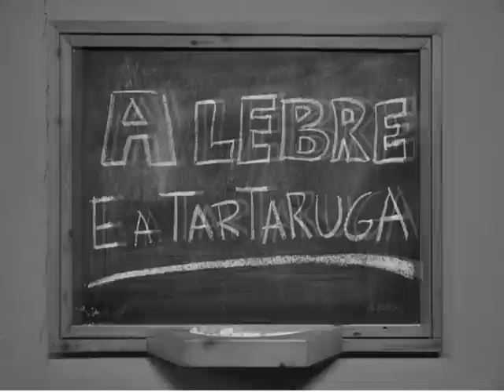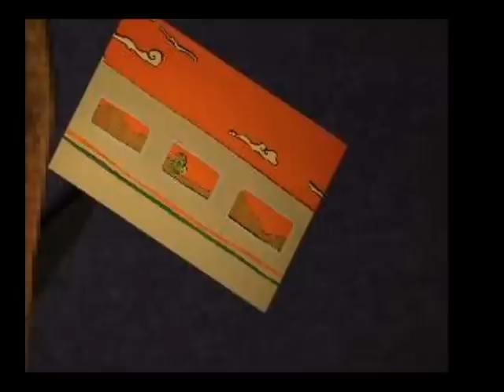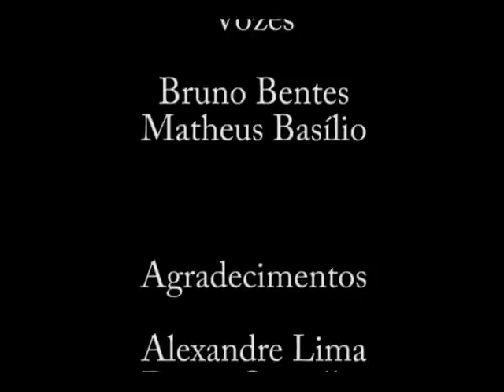A Lebre e a Tartaruga (Stop Motion)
Trabalho de faculdade, Trabalho Interdisciplinar Dirigido do segundo período de Cinema da Una de BH. Grupo: Bernardo Nielsen, Bruno Bentes, Luan De Paula, Matheus Basílio, Paulo Peixoto.
            Não está nos créditos, então dou crédito a algumas músicas usadas no video em ordem de aparção: Morphine - Dawna (cena de abertura), Alice in Chains - Dont Follow (rádio do boi), Kings of Leons - Rememo (rádio do boi), The Mars Volta - Inertiatic ESP (rádio do boi), Queen - Don't Stop Me Now (rádio do boi e explosão do sapo), Tool - Stinkfist (final e créditos).
             Todas as outras músicas usadas são de minha autoria e gravadas por mim mesmo, com participação especial de João Gabriel (guitarra do ''reggae da tartaruga), em meu estúdio.
Obrigado a todos que tornaram isso possível!